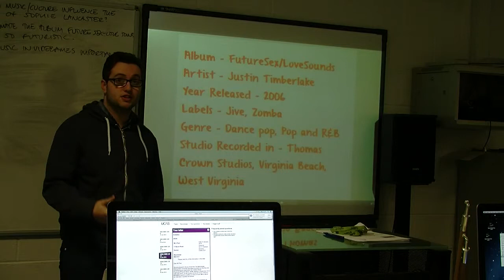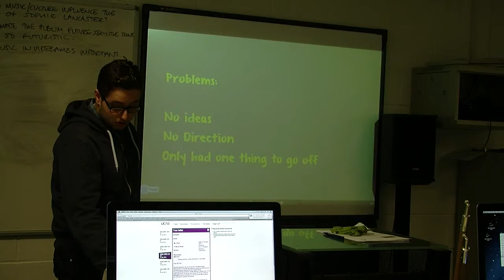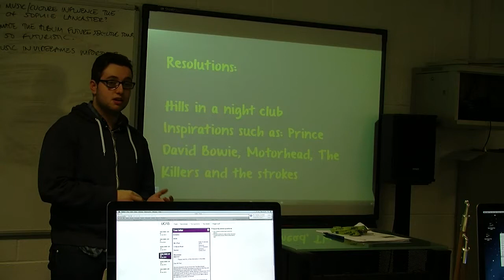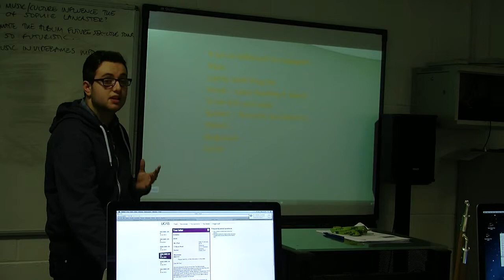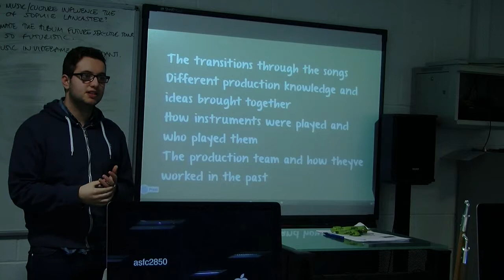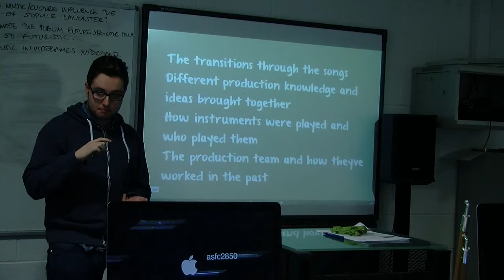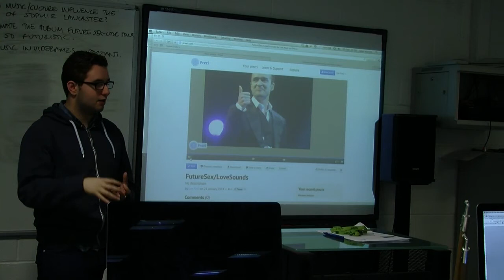SSI Lee Paul